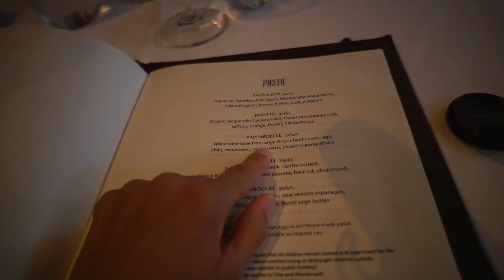RESA AUSTRALIEN - NOOSA HEADS, Vi stand up paddle boardar och jag ramlar i med hajarna #4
Följ med oss när vi road-trippar den australienska östkusten och i denna vlogg har vi kommit fram till underbara Noosa Heads! Det är verkligen ett fantastisk liten stad och ni bara måste åka dit. Vi bor på hotellet Sofitel som hade superfina rum och poolen var så härlig. Vi är ute och solar och jag berättar var jag hatar mest med hotell och solsemester haha! Vi hyrde sen en stand up paddle board och mamma hyrde kayak och vi åkte runt i Noosa och jag såklart ramlar i, vi kör vilse och har sjukaste träningen. Vi käkar sedan en fantastisk middag med vin på en superfin restaurang. En underbar dag på semestern och rekommenderar Noosa så mycket!

Frukost: 10 Hastings street, Noosa heads.
Hotell: Sofitel Pacific hotel
Middag: Locale

I nästa avsnitt åker vi upp till Hamilton island! OMG

Frågor:
1. Varför bor du i australien? Jag bor i australien eftersom min pojkvän är australienare och jag älskar landet.
2. Vad är ditt favoritresemål? Hawaii, Fiji, Australien, Filippinerna och Spanien!
3. Hur länge har du bott i Australien? Jag har bott här i 2,5 år, börjar bli länge nu haha.

Filmar med: Sony a6500, Canon 5D mark IV, DJI Mavic pro, GoPro Hero 5.